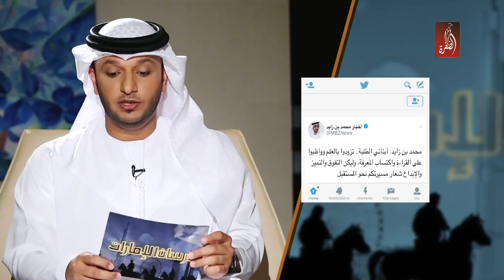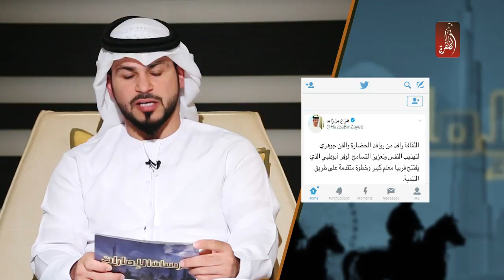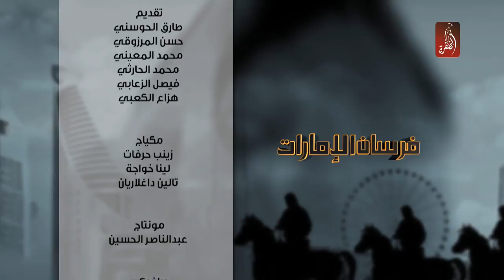برنامج فرسان الامارات ، الموسم الثاني الحلقة 02 | Forsan UAE Season 2 EP 02